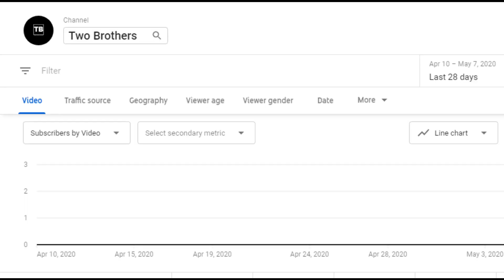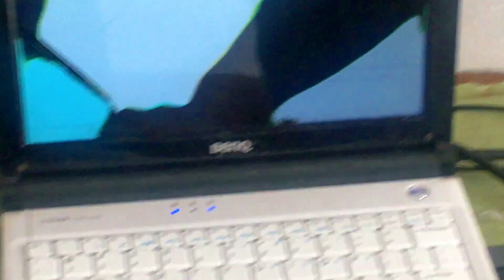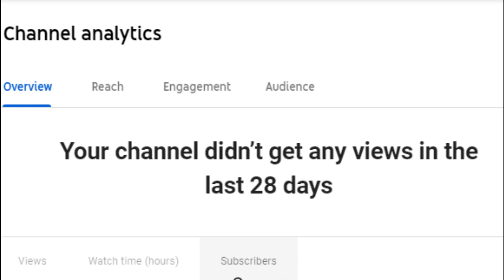ROAD TO ONE SUBSCRIBER!!!